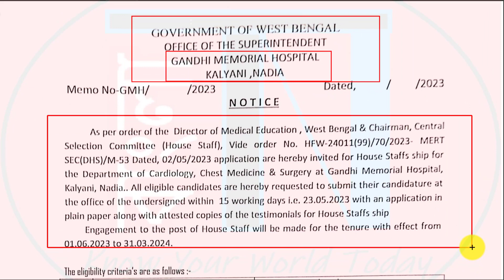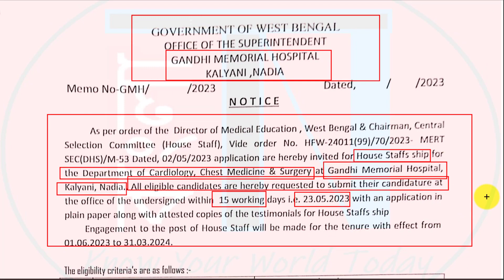👉 Govt. Hospital Job 2023 in West Bengal : Various Posts | Check Post & Apply OFFINE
This video is about new Health Recruitment notification for various posts at Gandhi Memorial Hospital , kalyani , nadia through Offline application mode . Check Posts, Salary, Age Limit , Eligibility and others and apply for these Govt Hospital Job Vacancy 2023